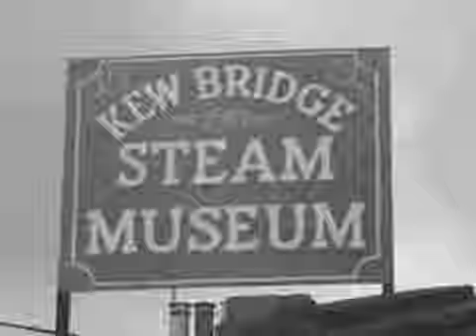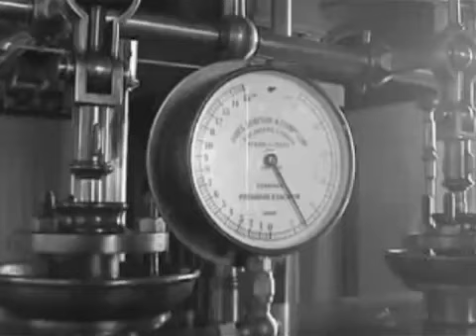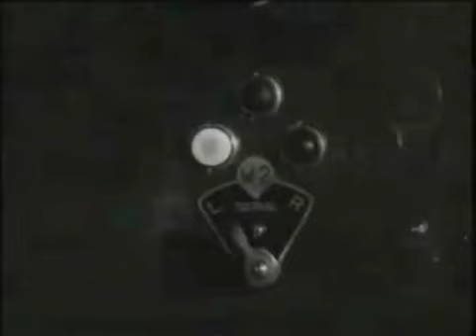Steam Museum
1958 educational film about the Kew Bridge Steam Museum